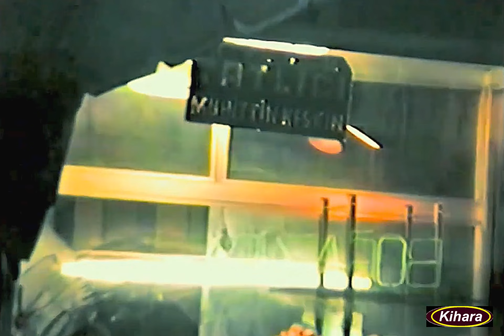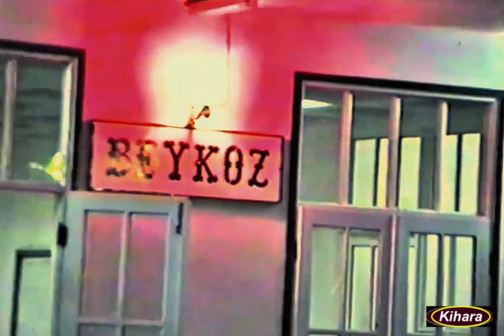【Beykoz / İstanbul】Bir gün / Ocak 1991